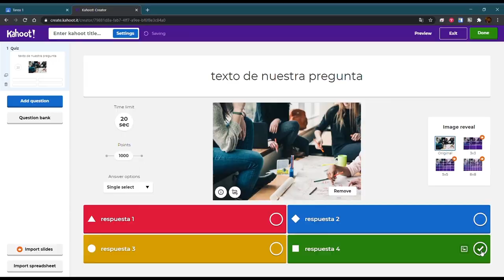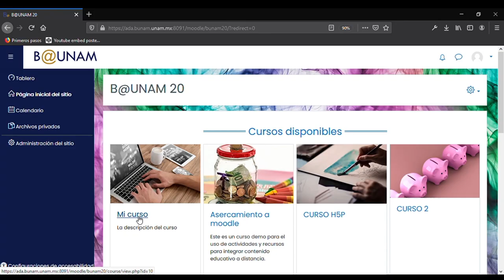Curso MOOC Cursos en línea: modelo para armar en la UNAM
¿Quieres crear un curso en línea? Estás en el lugar correcto. En alrededor de 20 horas podrás estructurar un curso de acompañamiento completo. Sabrás cómo diseñar sesiones que te permitan interactuar dinámicamente con tus estudiantes y a ellos trabajar en subgrupos en actividades que los mantengan motivados y que promuevan aprendizajes sólidos. ¡Únete a este grupo creciente de maestros y otros interesados en la educación para crear tu curso de acompañamiento en línea!